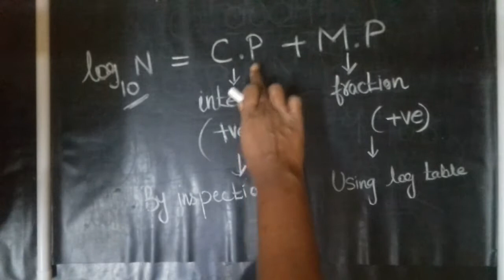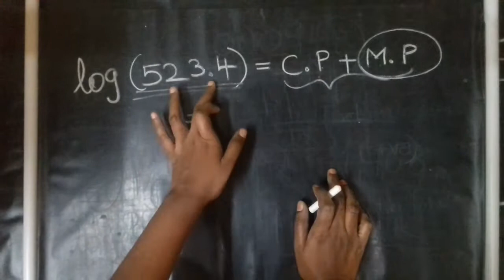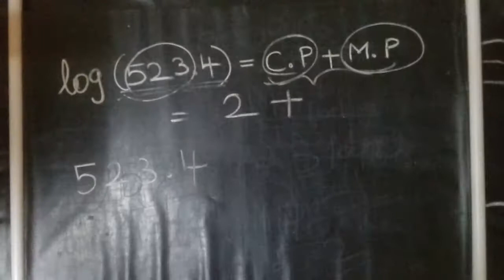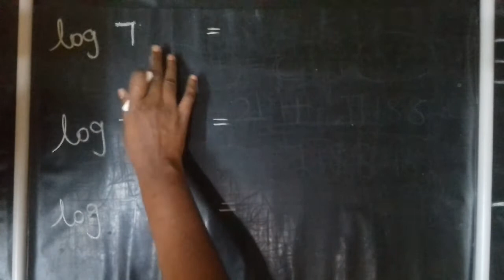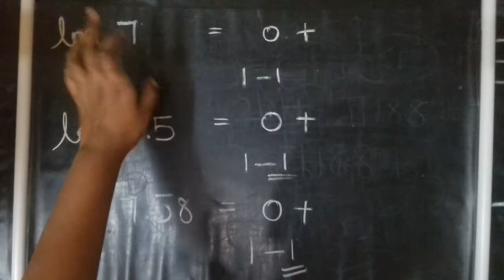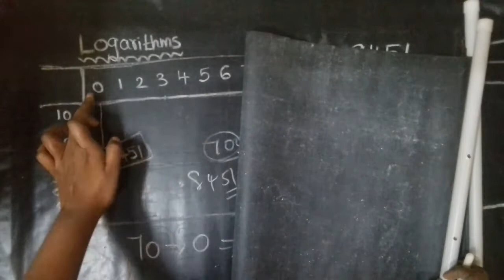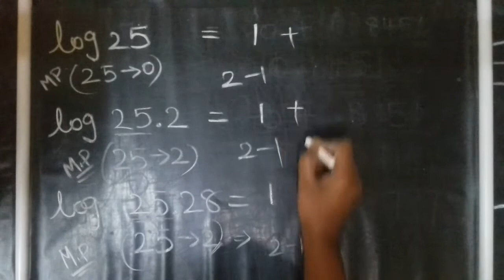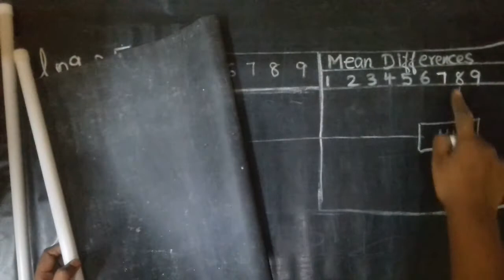how to find characteristics of logarithm🔴Common Logarithm✔positive +ve characteristics✔Part#16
Learning Platform for Everyone.

we will discuss and focus more on Basic concepts in Mathematics which is necessary to crack any/all COMPETITIVE EXAMS.We will make you to understand,practice the concepts we teach and not memorising them.

Please do share the content to your friends/colleagues/ relatives if you find it useful...

😊😃😄Happy Learning😁😃😁

""""HELPING HANDS ARE BETTER THAN PRAYING LIPS""""""

Maths - Tricks/TIPS/shortcut for all COMPETITIVE EXAM